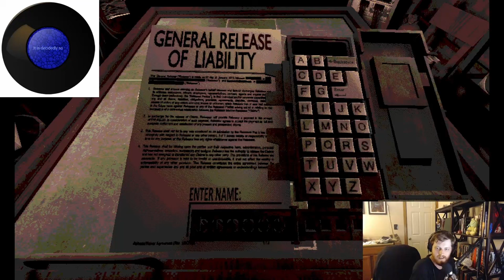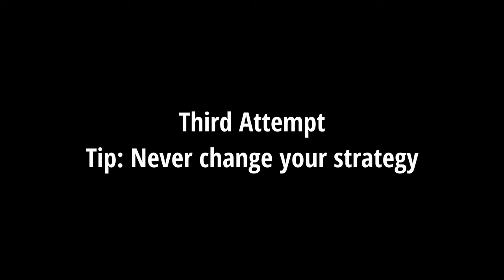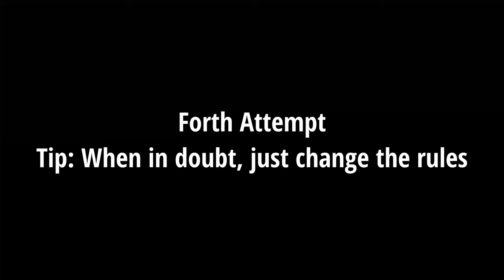Magic 8 Ball Decides My Fate In Buckshot Roulette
Buckshot Roulette is a game of chance and skill. And I have no skill. But what I do have is a cursed digital Magic 8 Ball that can make the hard decisions for me.

If you like what you see, check me out on Twitch

Twitch Chat Buckshot Roulette Magic 8 Ball livestream